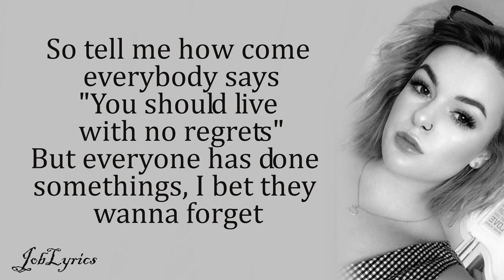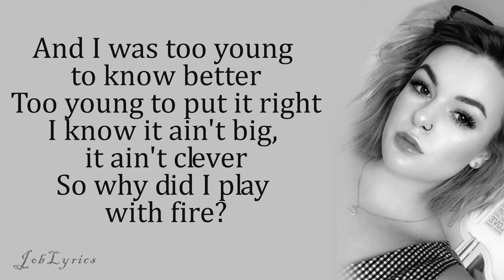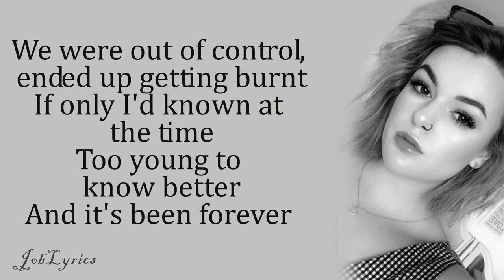Grace Davies - Too Young [Lyrics]